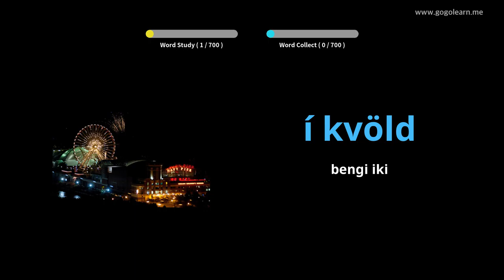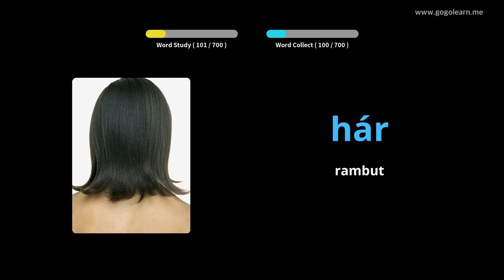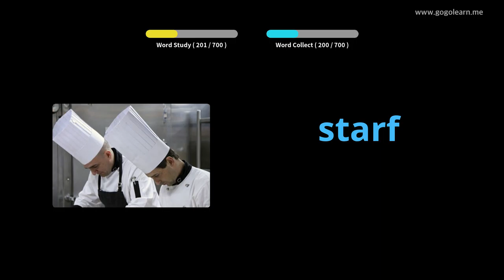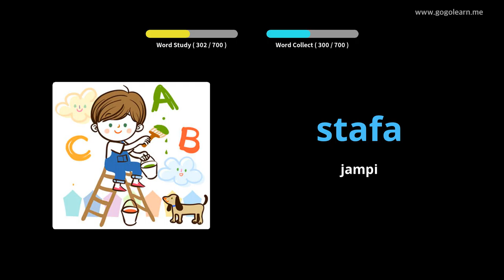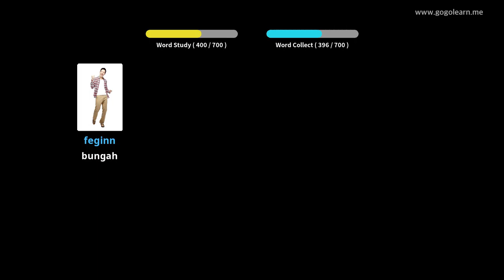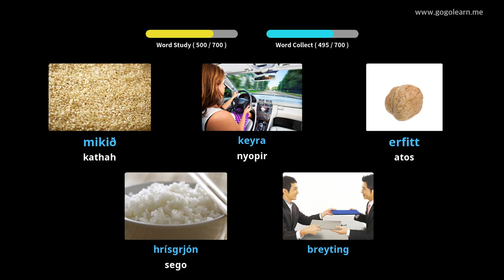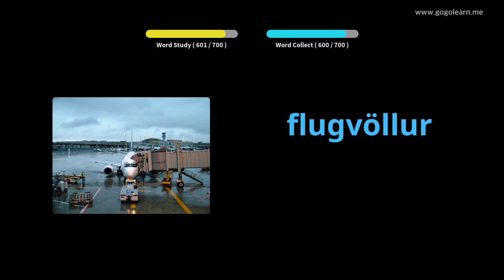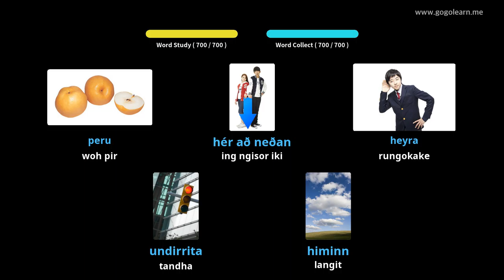Bocahakata Vokal Islandia | Golearn